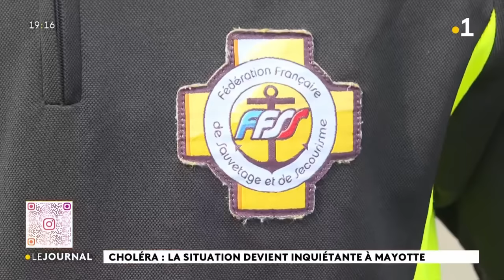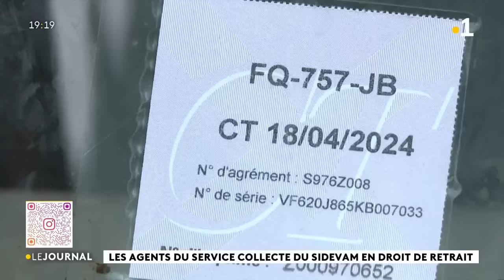Le Journal de 19h00 du 16 avril : Opération Mayotte "Place Nette"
Le 19h00 du 16 avril consacré au lancement de l'Opération "Mayotte Place Nette", par la ministre déléguée chargée des Outre-mer, Marie Guévenoux.